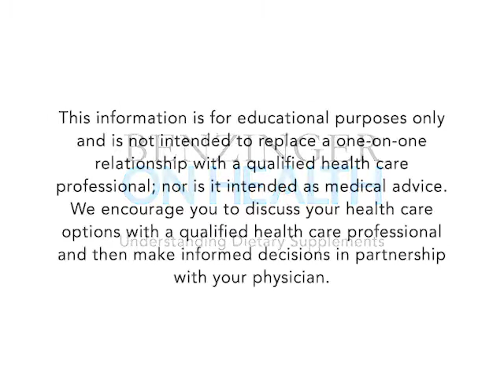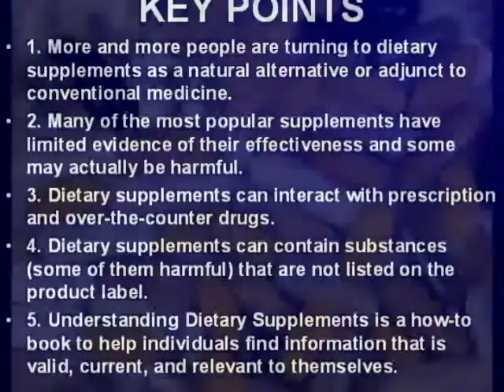Understanding Dietary Supplements